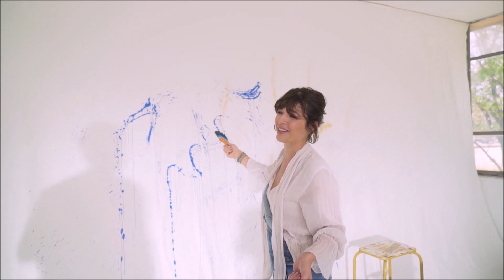DİŞ MACUNU REKLAM ÇEKİMİNİN KAMERA ARKASI GÖRÜNTÜLERİ...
Ağız bakımının güvenilir markası ve beyazlık kategorisinin lideri Signal, yenilenen White Now serisini, ünlü oyuncular Aybüke Pusat, Gonca Vuslateri ve Leyla Tanlar ile Soho House’ da gerçekleştirdiği parti ile tanıtı.